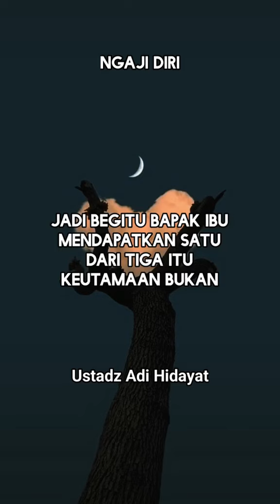Jalan Untuk Berubah Ceramah Ustadz Adi Hidayat